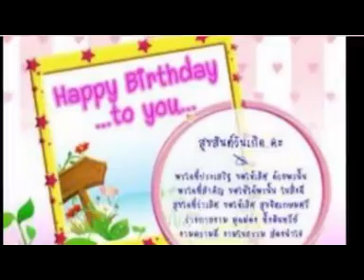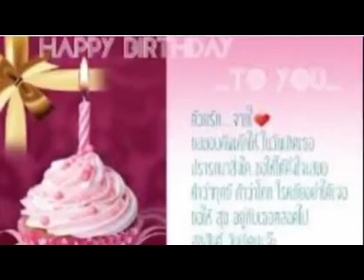นวิยา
10 กรกฎาคม 2557
สุขสันต์วันคล้ายวันเกิดนะจ๊ะเพื่อนรัก